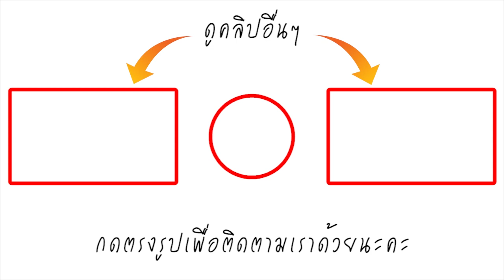ตู่ นันทิดา เผยนาทีสุดท้าย ขอโทษพ่อ ในไอซียู ห่วงลูกสาวเจอมรสุม-น้ำตาคลอ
เปิดเบื้องลึกที่ใครๆอาจไม่รู้ – เป็นดีว่าตัวแม่ของเมืองไทย หลายคนคุ้นหน้าคุ้นตาเป็นอย่างดี สำหรับ ตู่ นันทิดา ที่เจ้าตัวนั้นบ้าช้อปปิ้งหนักมาก ถึงขั้นเสพติดการช้อปปิ้งกันเลยทีเดียว

ล่าสุด ตู่ ได้มาเปิดใจถึงเรื่องราวต่างๆ ผ่านทาง รายการ คุยแซ่บshow ทางช่อง one31 ที่มีพีเค ปิยะวัฒน์ และนุ้ย สุจิรา เป็นพิธีกร ถึงเส้นทางการเป็นนักร้องว่า เราไม่เคยวาดฝันไว้เลย มันมีความบังเอิญ และจังหวะชีวิตที่มันเป็นแบบนั้น เราเริ่มจากการประกวด แล้วมีครูมาเกาหลีมาสอนที่บ้าน